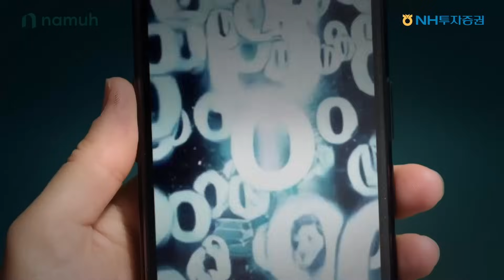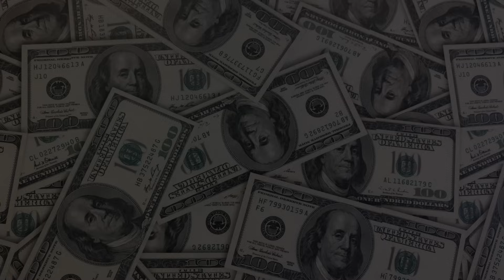아이온큐에서 직접 답하는 7가지의 이슈 [마가렛 아라카와 아이온큐 CMO]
💙 '미국 ETF 3년 연속 수익률 1위' 삼성 KODEX ETF 자세히 보기:

🤖AI가 종목 분석부터 매수·매도 타이밍까지 “초이스스탁 US”

💚 "연금계좌의 S&P500을 최대 85%까지 담는 방법?"
1Q 미국S&P500미국채혼합50액티브 자세히 보기:

▫️ "매일 아침마다 무료로 발송하는 미국증시 소식" [머니네버슬립] 뉴스레터 :

▫️"더 자세하고, 더 정확한 미국주식 공부는?" [머니네버슬립] 네이버 프리미엄 콘텐츠 :

00:00 인트로
00:27 아이온큐의 로드맵을 어떻게 달성해 갈 계획인가?
02:14 아이온큐의 최근 M&A(인수합병)의 의미는?
03:30 '상업적 우위'란 무엇을 의미하는가?
06:14 아이온큐의 기술적 과제는 무엇인가?
07:43 아이온큐가 양자 컴퓨팅 계의 엔비디아인가?
11:33 크리스 먼로 박사가 복귀할까?
13:30 내부자 매도에 대해서는?